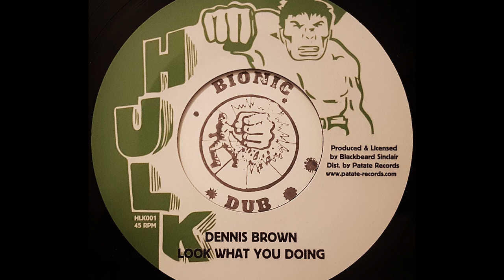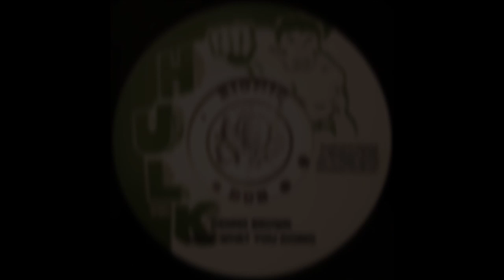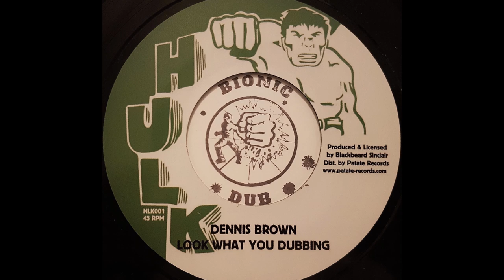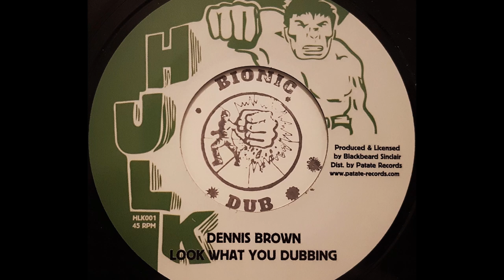DENNIS BROWN - Look What You Doing [Dub Plate]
HULK 7"  Rodguel "Blackbeard" Sinclair production